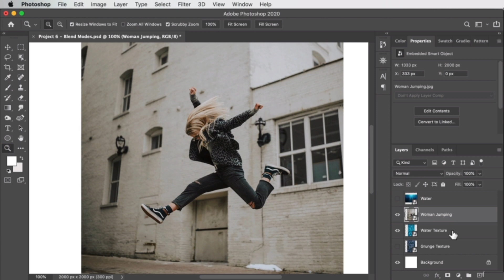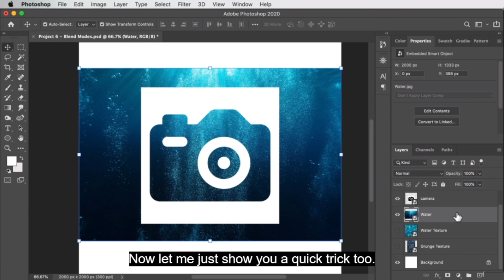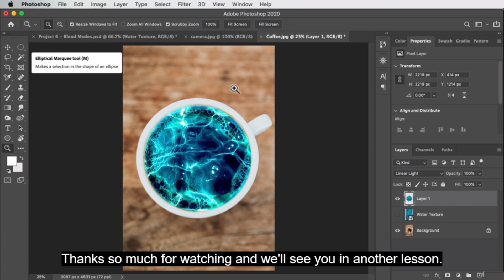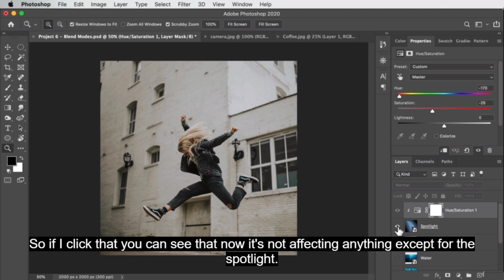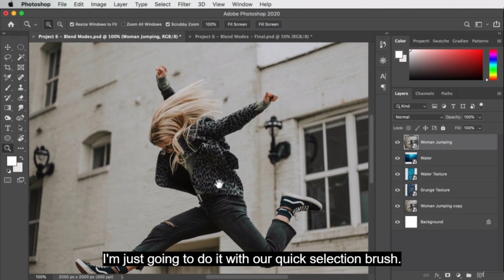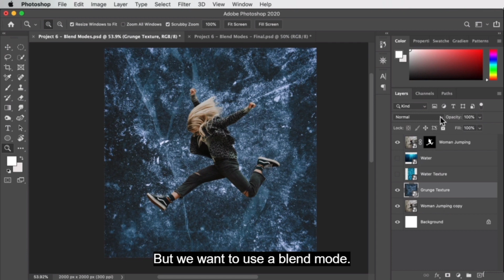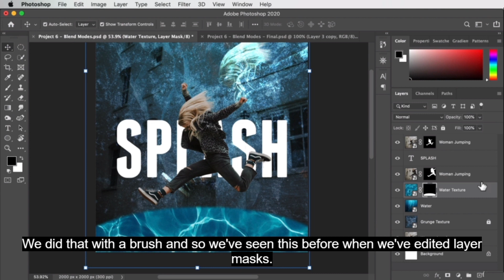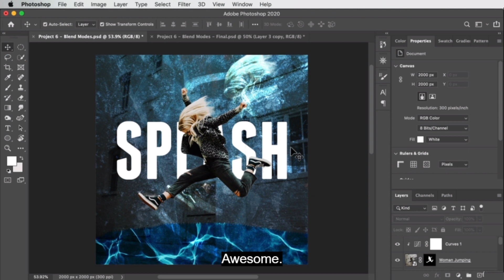Blending Modes in Adobe Photoshop (അഡോബ് ഫോട്ടോഷോപ്പിൽ ബ്ലെൻഡിംഗ് മോഡുകൾ)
Life, people, Nature & all bout Entertainment
Adobe Photoshop is a raster graphics editor developed and published by Adobe Inc. for Windows and macOS. It was originally created in 1988 by Thomas and John Knoll. Since then, the software has become the industry standard not only in raster graphics editing, but in digital art as a whole. The software's name is often colloquially used as a verb (e.g. "to photoshop an image", "photoshopping", and "photoshop contest")[5] although Adobe discourages such use.[6] Photoshop can edit and compose raster images in multiple layers and supports masks, alpha compositing and several color models including RGB, CMYK, CIELAB, spot color, and duotone. Photoshop uses its own PSD and PSB file formats to support these features. In addition to raster graphics, Photoshop has limited abilities to edit or render text and vector graphics (especially through clipping path for the latter), as well as 3D graphics and video. Its feature set can be expanded by plug-ins; programs developed and distributed independently of Photoshop that run inside it and offer new or enhanced features.

Photoshop's naming scheme was initially based on version numbers. However, in October 2002 (following the introduction of Creative Suite branding), each new version of Photoshop was designated with "CS" plus a number; e.g., the eighth major version of Photoshop was Photoshop CS and the ninth was Photoshop CS2. Photoshop CS3 through CS6 were also distributed in two different editions: Standard and Extended. With the introduction of the Creative Cloud branding in June 2013 (and in turn, the change of the "CS" suffix to "CC"), Photoshop's licensing scheme was changed to that of software as a service subscription model. Historically, Photoshop was bundled with additional software such as Adobe ImageReady, Adobe Fireworks, Adobe Bridge, Adobe Device Central and Adobe Camera RAW.

Alongside Photoshop, Adobe also develops and publishes Photoshop Elements, Photoshop Lightroom, Photoshop Express, Photoshop Fix, Photoshop Sketch and Photoshop Mix. As of November 2019, Adobe has also released a full version of Photoshop for the iPad, and while initially limited, Adobe plans to bring more features to Photoshop for iPad.[7] Collectively, they are branded as "The Adobe Photoshop Family".
Photoshop was developed in 1987 by two brothers Thomas and John Knoll, who sold the distribution license to Adobe Systems Incorporated in 1988. Thomas Knoll, a Ph.D. student at the University of Michigan, began writing a program on his Macintosh Plus to display grayscale images on a monochrome display. This program (at that time called Display) caught the attention of his brother John, an Industrial Light & Magic employee, who recommended that Thomas turn it into a full-fledged image editing program. Thomas took a six-month break from his studies in 1988 to collaborate with his brother on the program. Thomas renamed the program ImagePro, but the name was already taken.[8] Later that year, Thomas renamed his program Photoshop and worked out a short-term deal with scanner manufacturer Barneyscan to distribute copies of the program with a slide scanner; a "total of about 200 copies of Photoshop were shipped" this way.[9][10]

During this time, John traveled to Silicon Valley and gave a demonstration of the program to engineers at Apple and Russell Brown, art director at Adobe. Both showings were successful, and Adobe decided to purchase the license to distribute in September 1988.[8] While John worked on plug-ins in California, Thomas remained in Ann Arbor writing code. Photoshop 1.0 was released on February 19, 1990, for Macintosh exclusively.[11][12] The Barneyscan version included advanced color editing features that were stripped from the first Adobe shipped version. The handling of color slowly improved with each release from Adobe and Photoshop quickly became the industry standard in digital color editing. At the time Photoshop 1.0 was released, digital retouching on dedicated high-end systems (such as the Scitex) cost around $300 an hour for basic photo retouching. The list price of Photoshop 1.0 for Macintosh in 1990 was $895.

Photoshop was initially only available on Macintosh. In 1993, Adobe chief architect Seetharaman Narayanan ported Photoshop to Microsoft Windows. The Windows port led to Photoshop reaching a wider mass market audience as Microsoft's global reach expanded within the next few years.[15] On March 31, 1995, Adobe purchased the rights for Photoshop from Thomas and John Knoll for $34.5 million so Adobe would no longer need to pay a royalty for each copy sold